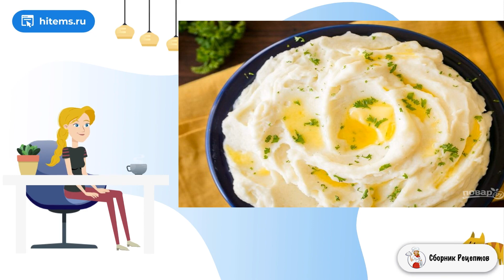Картофельное пюре классическое. Видео рецепты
Картофельное пюре классическое делается совсем не так, как мы привыкли. Этот рецепт сотнями лет передают из поколения в поколение во Франции, где и появилось само понятие картофельного пюре.

Ингредиенты:
Картофель— 12 Штук,
Масло сливочное — 226 Грамм,
Соль— 2 Ст. ложки,

Вкусные домашние рецепты фото, Простые рецепты с фото пошагово, Домашние рецепты с пошаговыми фото, Видео домашняя рецепт, Рецепты дня с фото, Приготовить условиях рецепт с фото, Классические рецепты с фото пошаговые рецепты, Вкусные блюда рецепты с фото, Быстрый вкусный,